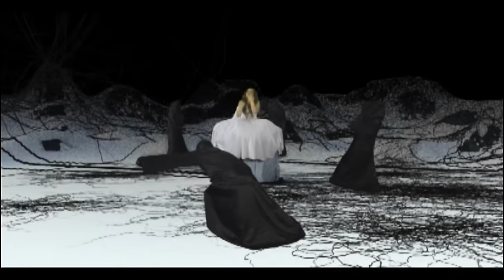Dünya -Yıldız Usmonova (Official Video)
'Dünya' Şarkı Sözü

Sözüm dinle dünya bir müddet
O kadar da işlerin garip

İyileri çaresiz edip, kötülere iyilik yaptın

Dünya dünya eksik dünyasın
Kimin canını yakıp, kimleri sevdin yalan dünyasın
Dünya dünya haksız dünyasın

Namertleri yaşatıyorsun
İyilerden vazgeçiyorsun
Namertleri yaşatıyorsun
İyilerden vazgeçiyorsun

Eğrilere eş misin dünya
Ne de tuhaf kâr ediyorsun
Kötülere eş misin dünya
Ne tuhaf kâr ediyorsun

Görüyorsa gözlerin eğer
Yaptığına dön bir bak da gör
Görüyorsa gözlerin eğer

Alçakların gönlü cümbüş de
Namuslunun göğsünde sancı
Namertlerin canı rahatta
İyilerin hayatı acı

Terazini nasıl kurmuşsun yalan dünyasın
Adımını nasıl atmışsın yalan dünyasın